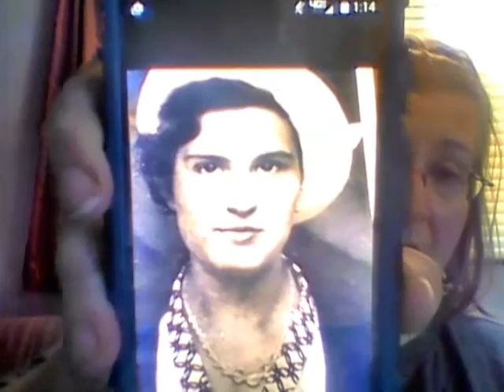JULY 28 2016 THURSDAY - JUST ANOTHER PLEASANT DAY HERE IN FLORIDA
T. Heide

MY EBAY NAME IS: simply*twee*just*bein*me

Keeping it real just like if you were sitting here with me. Please join me, have some tea or coffee.

FACEBOOK PAGE RovingNome MobileZoo

Other YouTube Channel is: Crafting and Healthier Lifestyle with Twee